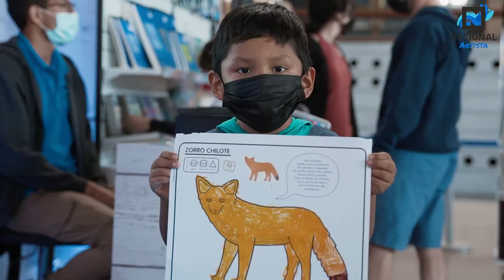Santiago Ilustrado 2021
Revivamos nuestro momento en Santiago Ilustrado 2021